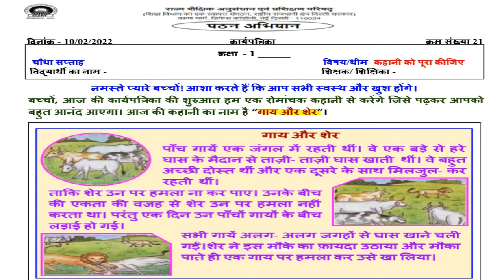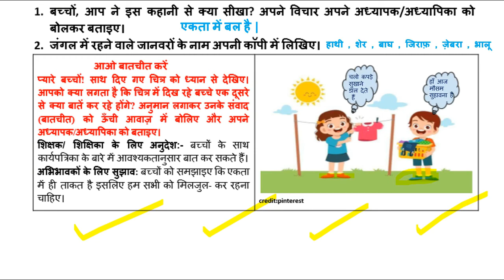Class 1 worksheet 21 || Hindi worksheet 21 - कहानी को पूरा कीजिये || SCERT - पठन अभियान Week 4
worksheet 18

Worksheet 18
worksheet 18 class 1st  hindi
hindi worksheet 18 class 1st
Doe worksheet number 18 class 1st  hindi
Class 1st  worksheet number 18
class 1st  worksheet18
1st  class worksheet 18
worksheet number 18 1st  class
1st  class worksheet number 18
Worksheet 18 class 1st

Thanks !